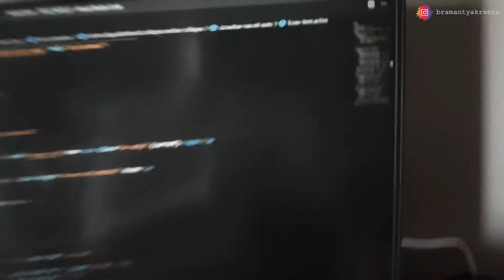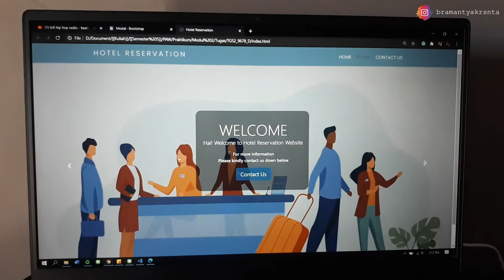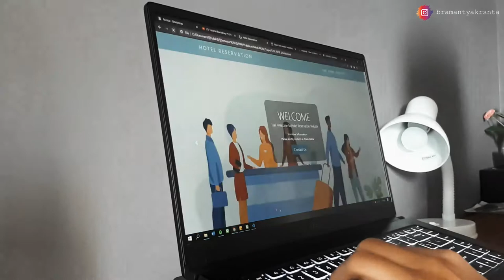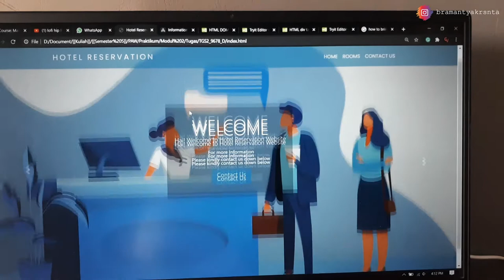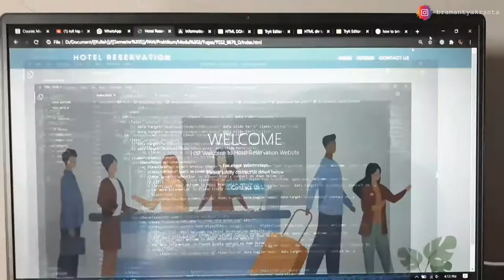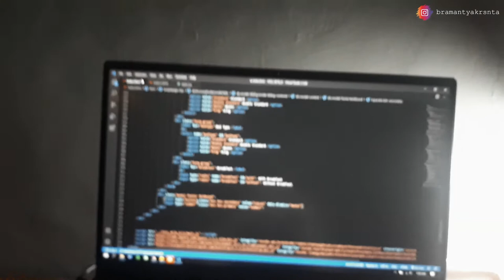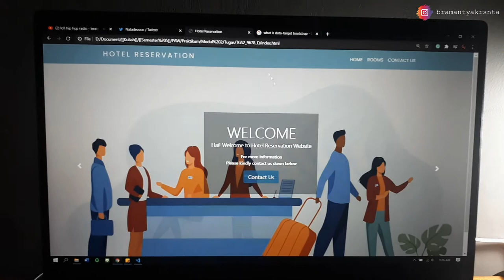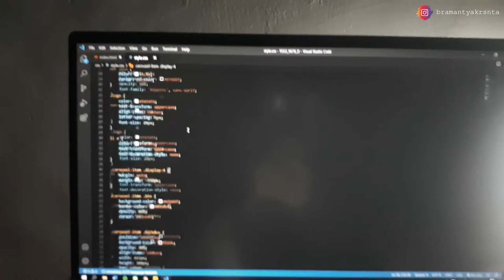DoBram #8 : day in a life of (soon to be) a Programmer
Song :
- Storybook - Lukrembo
- Together - Lukrembo

Edited by : Bramantya Krisnanta